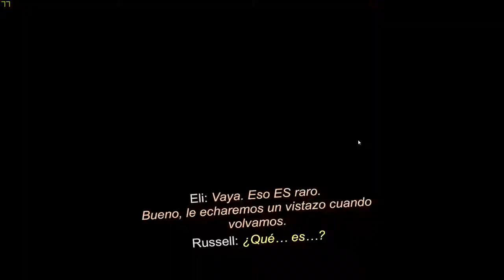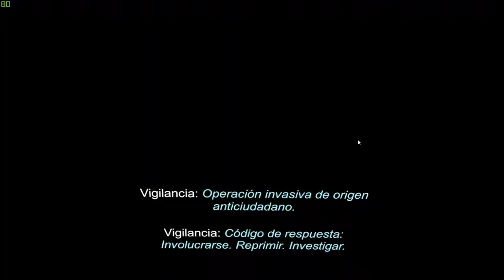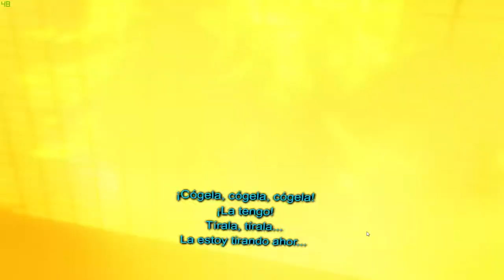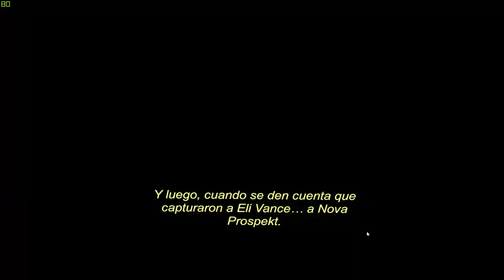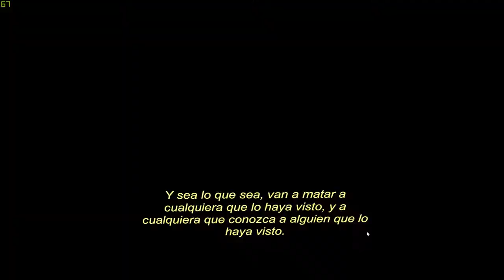Half Life Alyx Español Parte 1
Half Life Alyx Parte 1 Un Juegos que si tienes o piensas pillarte un VR deberias tener este juego en tu biblioteca ya que tienes unos graficos increibles..debes ver este juego antes de morir!!!jejeje